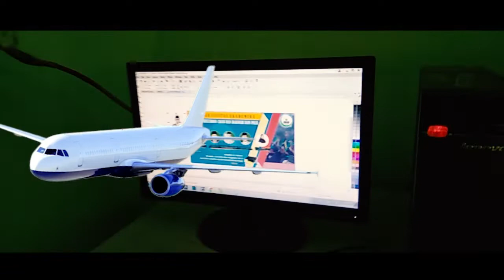BEHIND HMJ KPI for Seminar Nasional